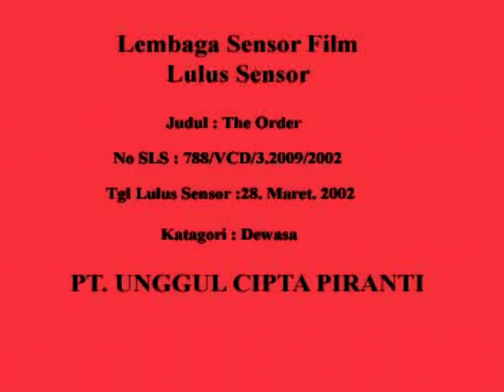Opening to The Order (2001) 2002 VCD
The opening is as follows:

Millennium Films logo
777 Films Corp. logo